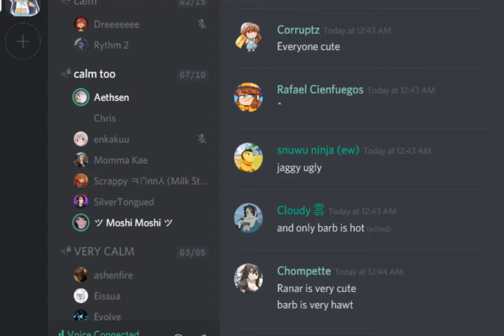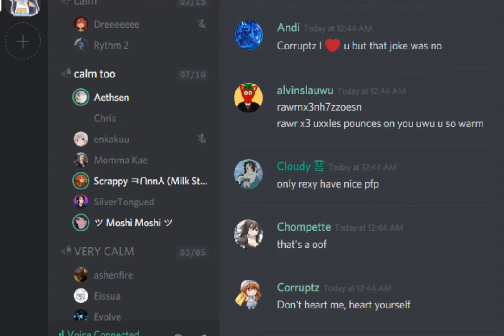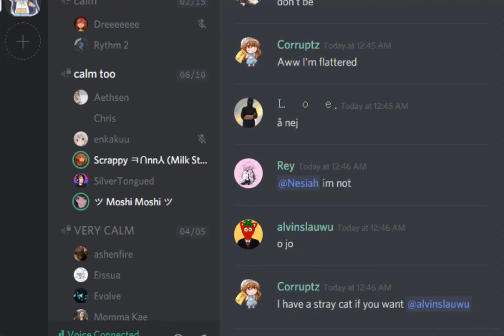Uninteresting random Discord moments #1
Done in senzawa's server.